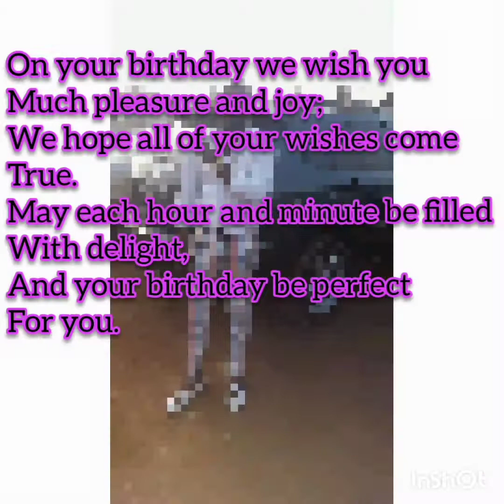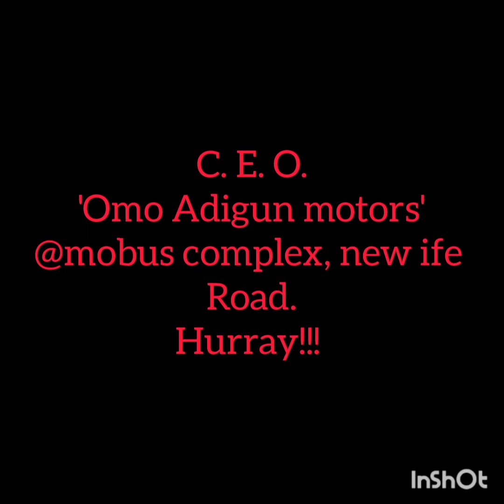August 26, 2020